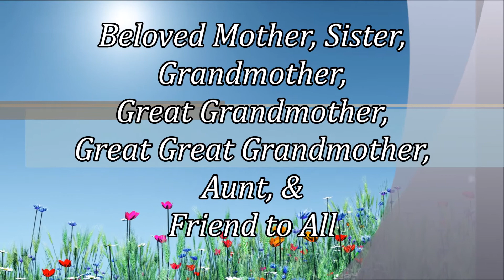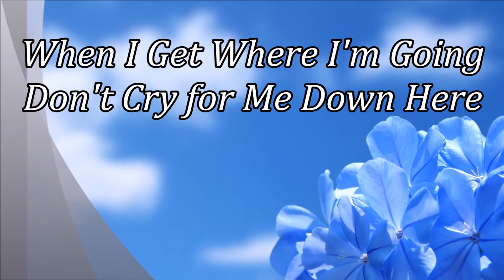Belvie Minton Crump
BROWNSVILLE, Ky.- Belvie Minton Crump, 93, of Louisville passed away at 1:10 AM Mar. 23, 2015 at Essex Nursing and Rehab in Louisville.

The Edmonson County native was a homemaker and a member of Fairview United Baptist Church. She was a daughter of the late Chester Minton and Annie Smith Minton and the wife of the late James Noah Crump.

Funeral will be at 1:00 PM Thursday at Gravil Funeral Home with burial in Fairview Cemetery. Visitation will be Noon-9 PM Wednesday and after 9 AM Thursday.

Surviving are two sons, Jim Crump (Barbara) of Glasgow and Jerry Crump (Darlene) of Nabb, IN; two daughters, Patsy Dorsey (Leon) of Glasgow and Brenda Nichols (Bobby) of Louisville; a sister, Aline Vincent of Brownsville; nine grandchildren; 12 great grandchildren; and 11 great great grandchildren.

The family wishes to express their sincere gratitude to the staff at Essex Nursing and Rehab for their wonderful care.